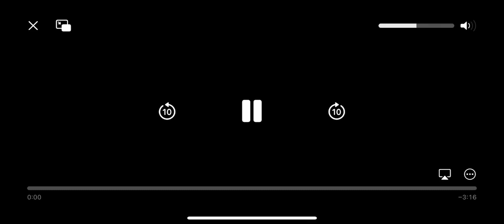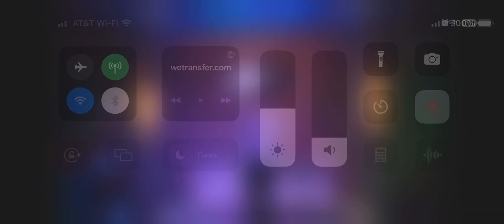Tony Wallace - Silly Boy at Hashtag Comedy